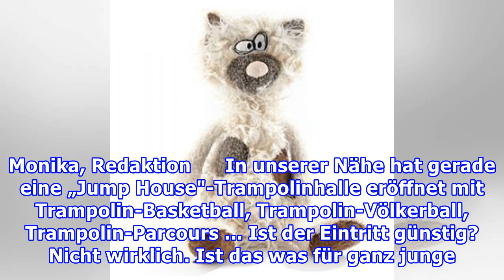Familien-Highlights: Darauf freuen wir uns im November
Laterne Der Beginn des Herbsts macht mich immer etwas Sommer-wehmütig, aber wenn dann Sankt Martin näher rückt, freue ich mich doch auf die dunkle Jahreszeit. Meine größeren Kinder basteln in der Schule keine Laternen mehr, aber für diese coole Schirmchen-Laterne kann ich sie auf jeden Fall noch beg...